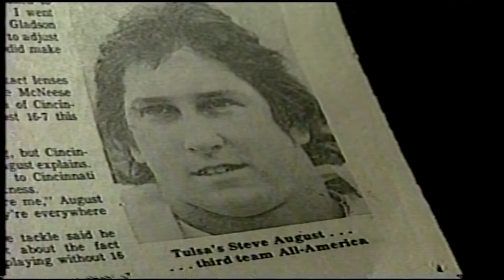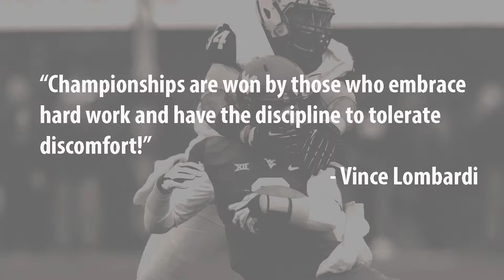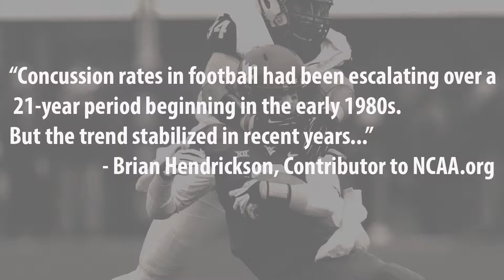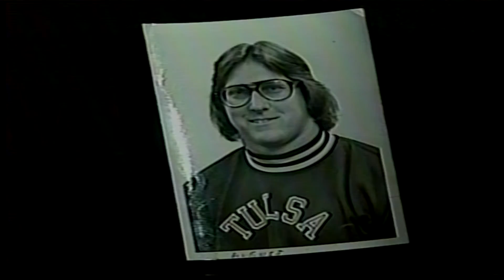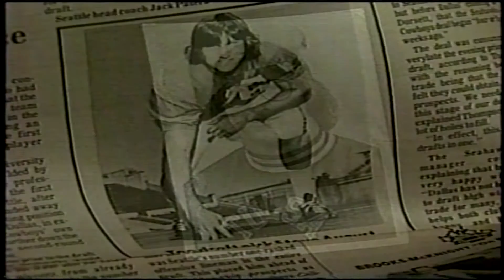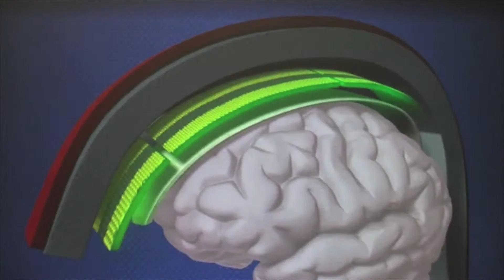For the Safety of the Game - Director's Cut, Segment 3